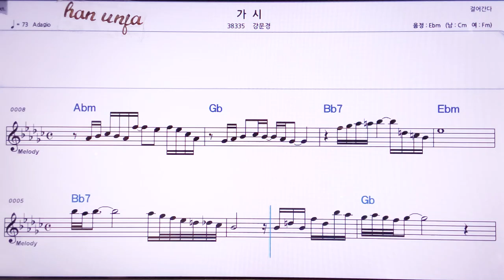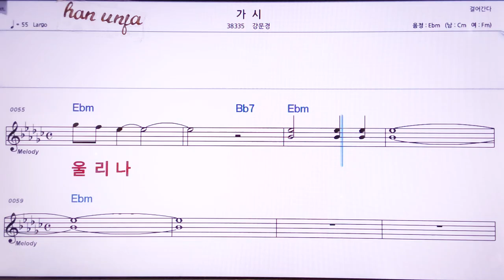💖가시/강문경 👍MR,노래방, 악보, 코드,Karaoke With Sheet Music